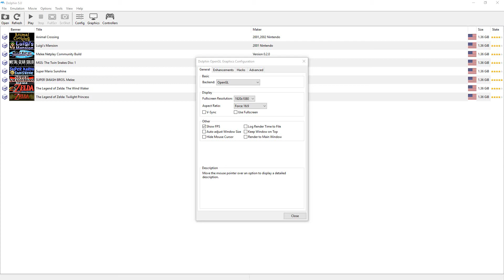Sonic Adventure DX 1080P (Dolphin Emulator 5.0)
I am showing off gameplay on Dolphin 5.0. Feel free to recommend other games for me to showoff!

With the recent arrival of Dolphin 5, I had decided it was about time I start showing off the emulator on my channel. This is to show off how well games play using defaults of the newest Dolphin, no hacks or tweaking for individual games. I will note if a game needs individual tweaking for that video, otherwise this is all just Dolphin 5. Dolphin Settings are shown at the beginning of the video, if you wish for me to tweak them please let me know!

My Computer:
CPU: i7 3770k
RAM: Corsair Vengeance 8GB
Mobo: ASUS P8H61-I R2.0
GPU: EVGA GTX 1070
SSD: Samsung Evo 850 500GB
HDD: Seagate 1TB 7200 RPM
Case: Cooler Master Elite 130
PSU: Corsair CX 600M